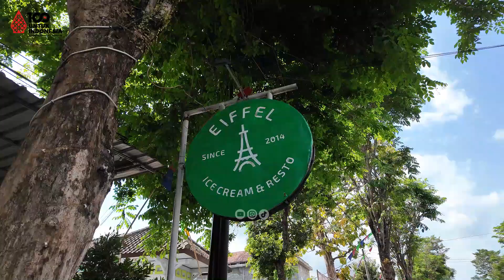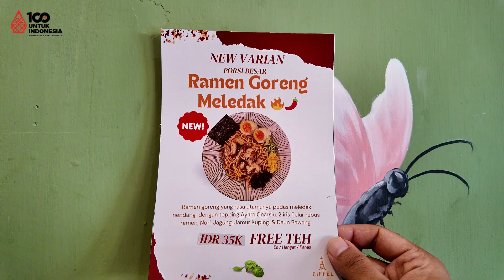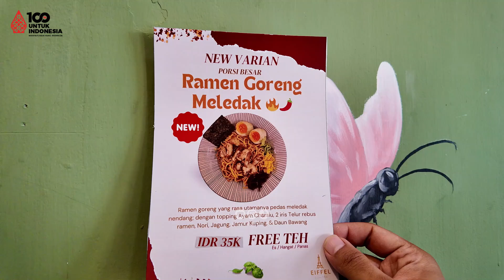RAMEN GORENGNYA ENAK BANGET DI EIFFEL RAMEN & RESTO PURWOREJO, MADHANG LUR EPS 30 KULINER INDONESIA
Kameramen + Editor
SERUANG CREATIVE
Jln sawunggalih 142a, kutoarjo,
purworejo, jawa tengah.
Kami hadir dengan konten-konten menarik seperti "Madhang Lur", "Dolan Lur", "Mampir UMKM", "Separuh Hidup" dan "Njajan Lur", yang semuanya mengulas potensi unik Kabupaten Purworejo.

Dari keindahan alam hingga kekayaan kuliner, kami akan membawa Anda dalam perjalanan yang mendalam ke banyak wilayah di Purworejo.
Bergabunglah dengan kami untuk menemukan keajaiban dan pesona dari Purworejo.